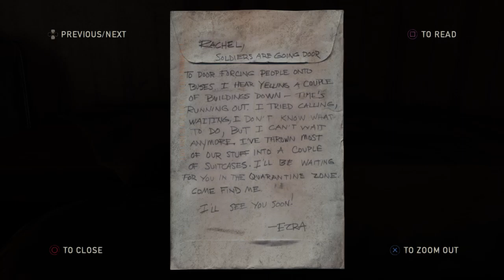The Last of Us part 4